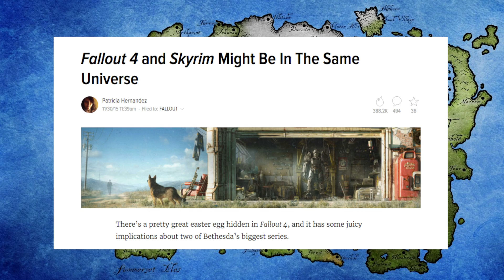Are Elder Scrolls and Fallout the Same Universe?!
Hey everyone! Today I'm bringing you a discussion about a rather interesting fan theory that Elder Scrolls and Fallout are actually the same universe. I'm personally not a huge fan of the theory, but it's an interesting one too discuss. Also got a bit of Skyrim, Oblivion, and Fallout 4 gameplay in the background. Enjoy! :D

Check out my previous video above for the first episode of a news series about my top 5 potential locations for the Elder Scrolls 6! I will be considering provinces such as Argonia (or Black Marsh), Valenwood, High Rock, Elsweyr, Summerset Isles, Morrowind, etc. and even other settings like Akavir.

Otherwise, thanks for tuning in and enjoy! :D

Note: If you do not see your name and I used your art in this video, it was most likely an accident on my part. If you are not okay with me using your art, also feel free to contact me and I would be happy to figure out some sort of arrangement per your terms. Thanks!

Lordhayabusa357 - Thalmor War: lordhayabusa357

(Unkown Artist, Please Help me find them!) - Mehrunes Dagon

(Unkown Artist, Please Help me find them!) - Dwemer Centurion

Yuriphone Wallpapers - Necromancy with Blue Glow: yuriphone.com

For those of you new to my channel, my name is the Roshank Redemption, and on my channel, you can find a pretty wide variety of games.

For starters, I absolutely love the Elder Scrolls and will be doing tons more discussion videos like this in the future!

Secondly, I am a very huge Fallout fan, and will be uploading a lot of Fallout 4 content.

Finally, I am a massive fan of the pokemon games, and will be doing in depth coverage of Sun and Moon!

Otherwise, thanks for tuning in and I hope you have an awesome rest of your day! :D